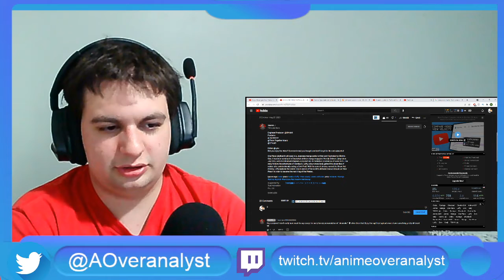Tsuyo Reaction | "Monster Trio" Ft. Jay Music & Thorn Together (Prod CPrickR) | [One Piece]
I react to Tsuyo's "Monster Trio" Ft. Jay Music & Thorn Together and Produced by CPrickR

@Jay Music!